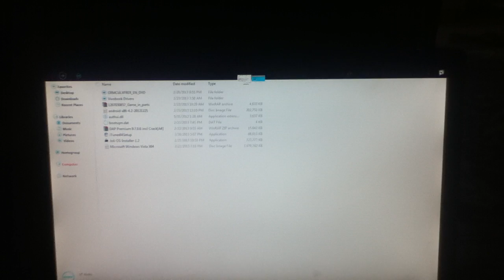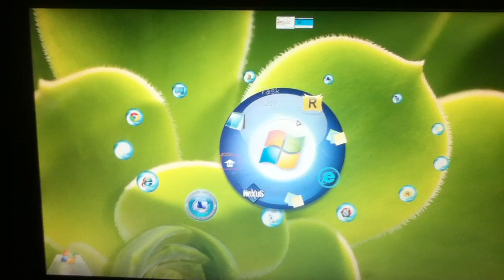Windows 9 Concept (with free download link!!!)